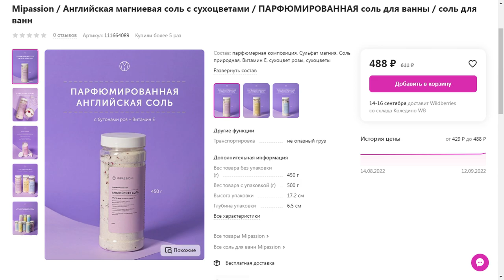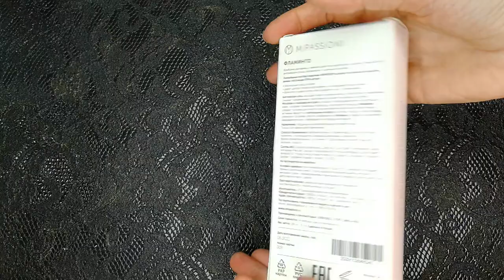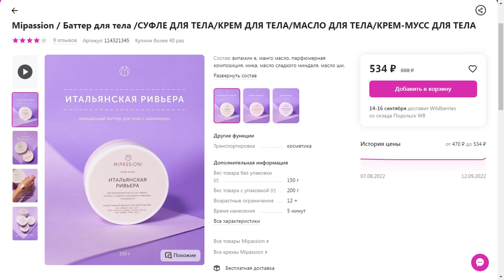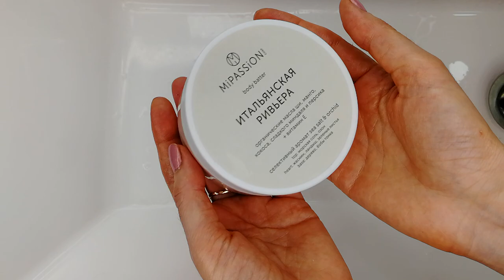MIPASSION Для Душа И Души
Обзор продукции компании Mipassion:
- Английская магниевая соль с сухоцветами / ПАРФЮМИРОВАННАЯ соль для ванны / соль для ванн
- Скраб для тела антицеллюлитный, скраб для тела с маслами, сахарный скраб для тела
- Бомбочка для ванны с ИГРУШКОЙ / Бомбочка-миниплитка / бомбочка для ванны детская / для ребенка
- Баттер для тела /СУФЛЕ ДЛЯ ТЕЛА/КРЕМ ДЛЯ ТЕЛА/МАСЛО ДЛЯ ТЕЛА/КРЕМ-МУСС ДЛЯ ТЕЛА